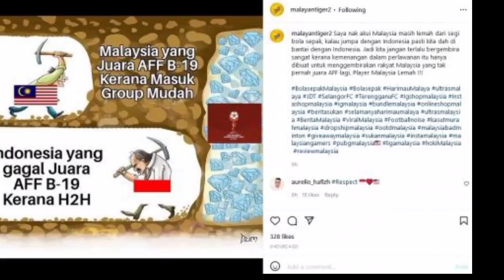🔴 komentar tak terpuji pelatih Malaysia usai gelar juara tak di akui publik Malaysia ❗